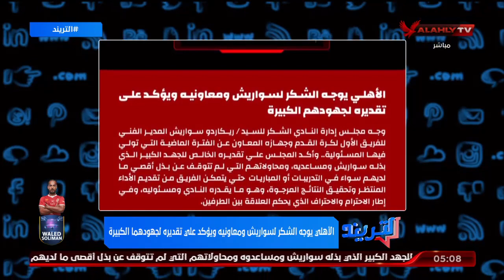سعيد : الأهلي يوجه الشكر لسواريش ومعاونيه ويؤكد علي تقديره لجهودهما وإجتماعات مكثفة للتحضير للموسم